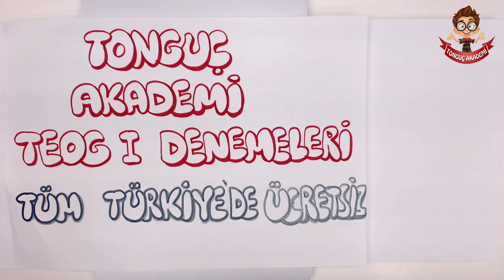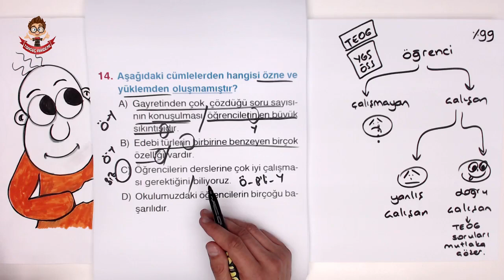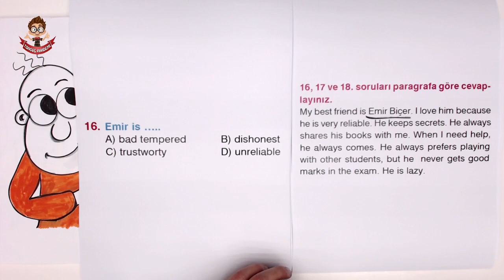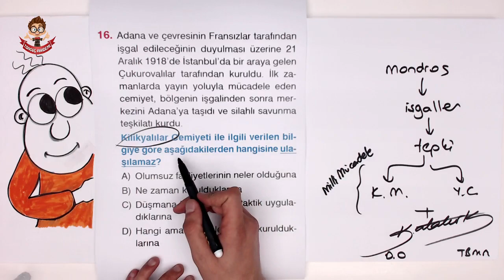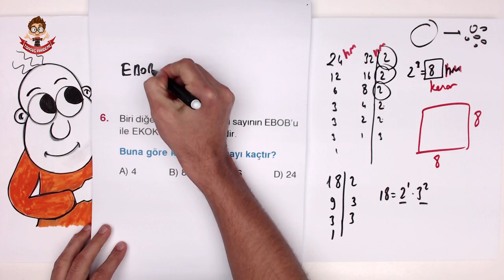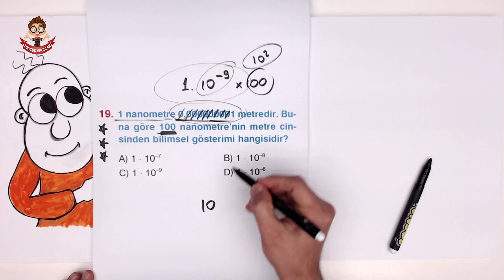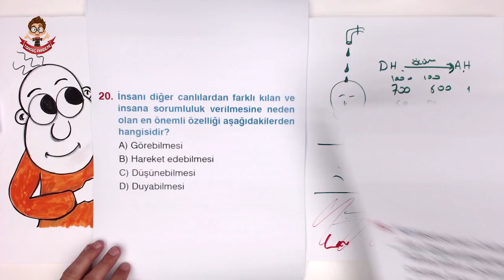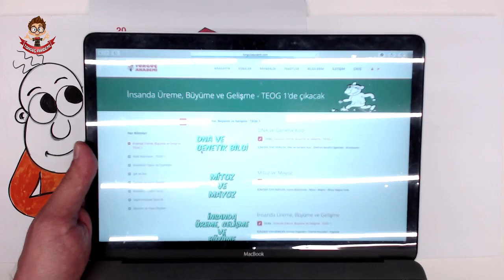Canlı Yayın | Teog-1 Deneme: 6 TSİ MDF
📚 Tonguç Teog 1 Denemeleri artık her salı ve perşembe günü Hürriyet'te.
📝 Cevap anahtarı ertesi gün Hürriyet gazetesinde.
🖥 Çözümleri her çarşamba ve cuma burada!